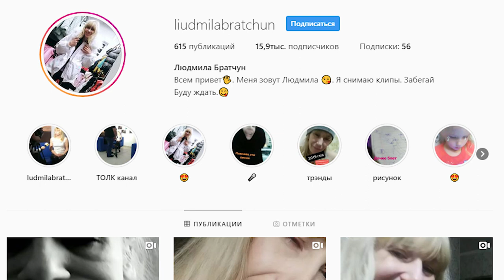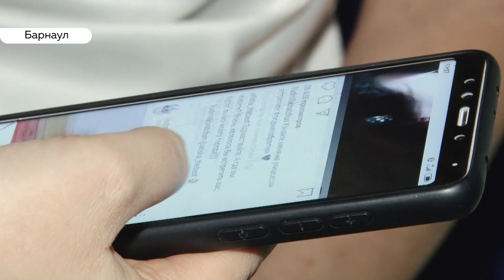Барнаульская королева тик-тока поедет на «Давай поженимся!»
Людмила Братчун – известный, в определённых кругах, блогер. У неё тысячи фанатов по всей стране. Мы встретились с Людмилой, и она рассказала нам о своём идеале: каким должен быть её будущий муж, и есть ли шанс у барнаульских мужчин?